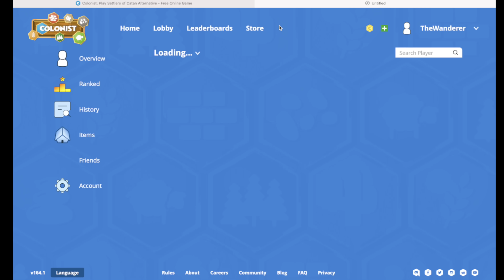Catan Ranked Game - Road to Number One!! S2 Ep56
6 and 8 are the two most common rolled numbers in Catan (other than 7), and are generally a safe bet for good production. In this game, we manage to build on neither. is it possible for us to win this!?